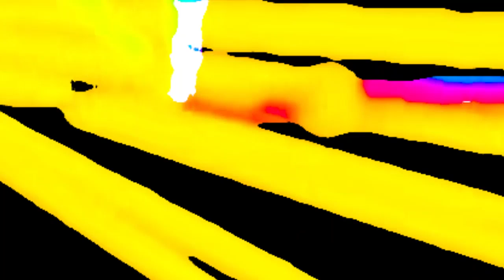Sociolectes 40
Experimental video by Henri Roger